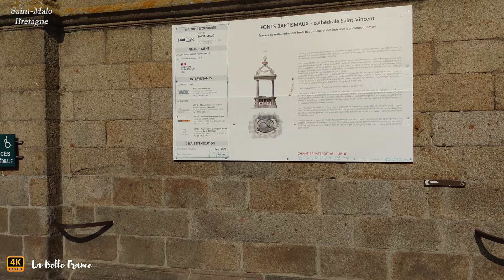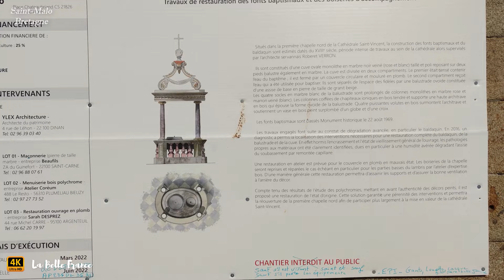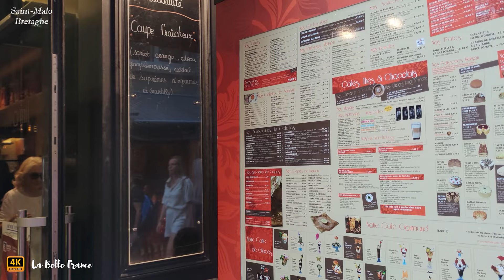🇫🇷 SAINT-MALO, Brittany, France - Intra Muros Walking Tour [4K/60fps]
Saint-Malo Intra Muros refers to the historic, fortified part of the city of Saint-Malo, France. It is an old corsair city located in Brittany, on the northwest coast of France. The "walls" refer to the ramparts that surround this part of the city and which were once used to protect against outside attacks.

Saint-Malo Intra Muros is famous for its medieval architecture, cobbled streets, stone houses, historic churches and many quaint shops, restaurants and cafes. Visitors can walk along the ramparts to enjoy great views of the sea and the surrounding area.
❤️ If you like our videos, you can ❤️:
2. - 📨💝 Send us a Super Thanks (a heart under each video on the right side)

Dans cette vidéo / In this video :
00:00 ► Intro
00:21 ► Rue Saint-Benoist, Rue Toullier, Tribunal des enfants, Place Jean de Châtillon
03:39 ► Cathédrale Saint-Vincent, XIIe siècle
06:30 ► Rue du Pourpris, Rue Broussais, Rue de Dinan
11:06 ► Porte de Dinan
11:54 ► Rampe des Moulins Colin, Rue Maupertuis
14:12 ► Place Brevet, Rue Saint-Sauveur
14:50 ► Rue d'Asfeld, Rue des Cordiers, La Grand' Porte de Saint-Malo
18:22 ► Rue Jacques Cartier, Place Guy la Chambre, Place Chateaubriand, Porte Saint-Thomas
21:15 ► David C Kendall, Place de la Croix du Fief
21:58 ► Rue Saint-Vincent / Fort La Reine
23:23 ► Rue de la Corne de Cerf
25:00 ► Maison de la Duchesse Anne
26:12 ► Rue Saint-Thomas, Rue Sainte-Barbe, Escalade de la Grille, Rue du Gras Mollet, Rue Mahé de la Bourdonnais, vue sur Fort National
31:07 ► Rue des Merciers, Grand rue, Rue Porcon de la Barbinais, Place du Pilori
35:38 ► Rue de la Vieille Boucherie, Place du Marché aux Légumes, Rue Thevenard
38:25 ► Place aux Herbes, Place de Frères Lamennais

4K or 4K UHD (3840 × 2160) fait référence à une résolution d'image ou d'affichage d'une largeur d'environ 4 000 pixels.
Vous pouvez vraiment apprécier les scènes en définition 4K ou tout autre format pris en charge par votre écran.